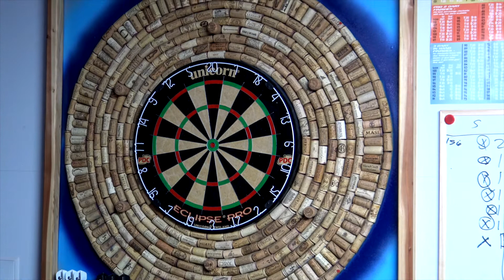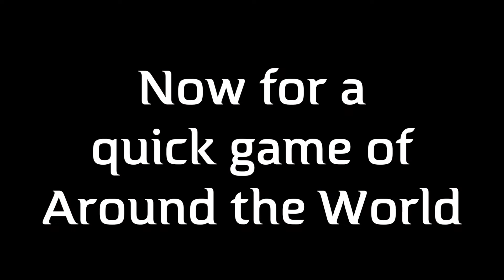Work-ocrastination: Dart Board Remodel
Hello folks,

This video has nothing to do with growing and something to do with recreation.

"All work and no play makes Jack a dull boy. But all play and no work makes him something worse." - Samuel Smiles

I would consider myself a professional recreator having studied in all fields of recreation. But I'm also a damn fine worker. The point here is balance...

Sometimes you just need to fuck off... but even in that case, never fuck around. ✌️

Flaco